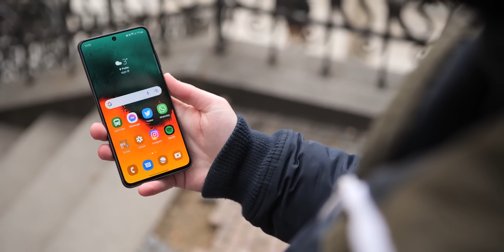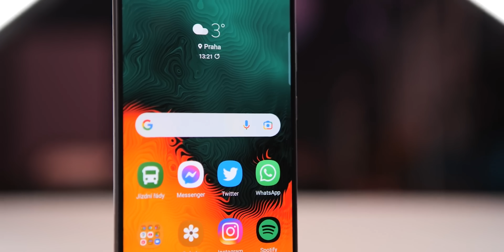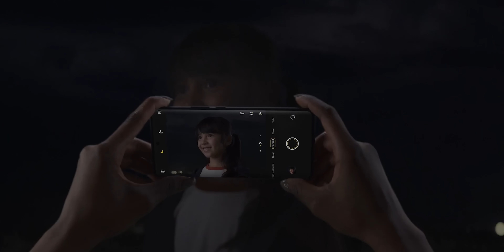Pravda o Nothing phone (1), bizarní Samsung, trojité OnePlus 10T a levná Motorola Razr 3 | Techweek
00:00 - Úvod
01:04 - Zmatený design OnePlus 10T
03:12 - Hardwarový přepínač zmizí z OnePlus
04:12 - Galaxy S22 FE neexistuje
04:39 - Bizarní Galaxy S21 FE 4G
05:40 - Galaxy Watch5 s úžasnou výdrží
06:57 - Odhalení designu Nothing phone
11:07 - vivo X80 Pro+ v přípravě
12:03 - Specifikace Xiaomi 12 Ultra
13:13 - Levnější Motorola Razr 3
13:53 - Legendární Internet Explorer skončil